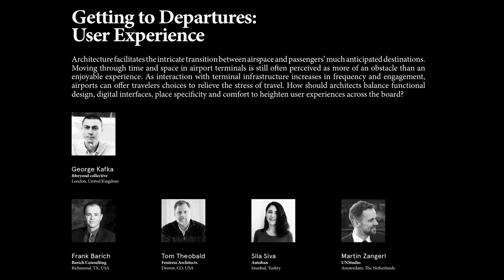Roundtable III - Getting to Departures: User Experience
Architecture facilitates the intricate transition between airspace and passengers’ much anticipated destinations. Moving through time and space in airport terminals is still often perceived as more of an obstacle than an enjoyable experience. As interaction with terminal infrastructure increases in frequency and engagement, airports can offer travelers choices to relieve the stress of travel. How should architects balance functional design, digital interfaces, place specificity and comfort to heighten user experiences across the board?

In coordination with the 15th International Architecture Exhibition of La Biennale di Venezia, AERIAL FUTURES, GROUNDED VISIONS: Shaping the Airport Terminal of Tomorrow was a two-day symposium that took place from October 17th to 19th, 2016. The symposium brought together diverse voices in a discussion about the future of air travel, as seen through the lenses of architecture, design, technology, culture and user experience.

Airports and the aviation industry are at the frontline of global demographic shifts, acting as economic engines and cultural icons. Despite being among the youngest of building typologies, airports are taking the lead as intricately-designed, highly frequented and resource-intensive structures that define how we travel, trade and connect with each other. Sessions at the symposium incorporated presentations and roundtable discussions regarding various aspects of airpot design.

Aerial Futures was organized around four main themes represented in the following panels: Fantastic Infrastructure: 21st Century Terminals, Icons and Engines: Catalysts for Urban Development, Getting to Departures: User Experience, and Landing in the World of Tomorrow.

Participants included:
Frank Barich, Barich Consulting
Nelly Ben Hayoun, NBH Studios
Miklos Deri, Drive Through Airport
Lukas Feireiss, Studio Lukas Feireiss
Curtis Fentress, Founder & Principal, Fentress Architects
Anna Gasco, ETH Zurich / Future Cities Laboratory
Max Hirsh, University of Hong Kong
Christian Henriksen, Nordic Office for Architecture
George Kafka, &beyond collective
Agatha Kessler, Embry-Riddle Aeronautical University
Jonathan Ledgard, The Droneport Project / EPFL Lausanne
Tobias Nolte, Certain Measures
Dr. Wayne Place, NC State University College of Design
Ashok Raiji, Arup New York
Andres F. Ramirez, PLANE—SITE
Ostap Rudakevych, Clouds Architecture Office
Sila Siva, Autoban
Alex Sutton, Sevil Peach Architecture + Design
Tom Theobald, Fentress Architects
Andrew Vasey, Vasey Aviation Group
Martin Zangerl, UNStudio